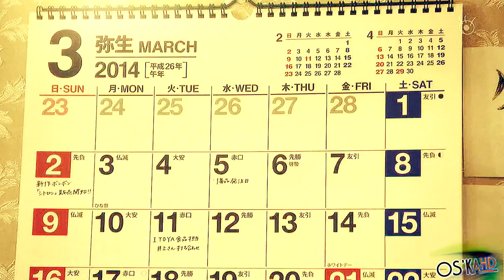Heartbroken Chocolatier\ Shitsuren Chocolatier - MV